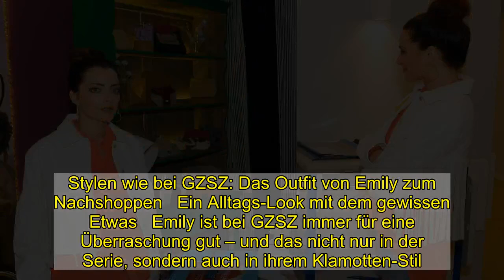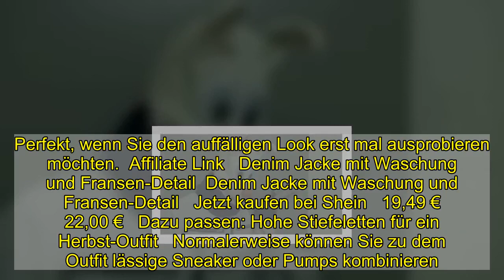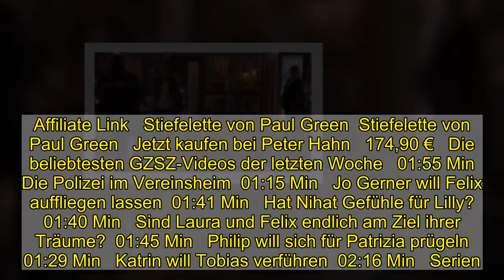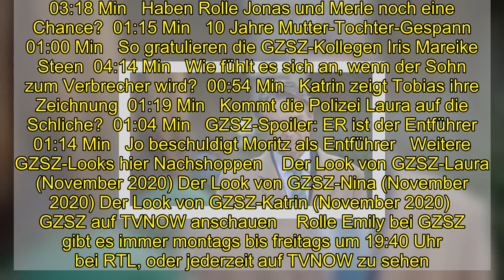Stylen wie bei GZSZ: Das Outfit von Emily zum Nachshoppen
Stylen wie bei GZSZ: Das Outfit von Emily zum Nachshoppen   Ein Alltags-Look mit dem gewissen Etwas   Emily ist bei GZSZ immer für eine Überraschung gut – und das nicht nur in der Serie, sondern auch in ihrem Klamotten-Stil. Im Alltag darf es gern eine Jeans mit Bluse sein, dann aber bitte immer mit dem gewissen Etwas. Aktuell ist Emily bei GZSZ mit einer tollen Jeans, einem orangefarbenem Shirt und einer extravaganten weißen Jeansjacke mit Fransen zu sehen. Diesen Look der Woche zeigen wir im Video. Wie und wo Sie den Style von Emily nachshoppen können, erfahren Sie hier.  Aussehen wie GZSZ-Emily: Outfit mit Farbhighlights   Emily steht auf schlichte Teile mit dem gewissen Etwas. Ihr Look mit Jeans und T-Shirt wird durch ein Oberteil in knalligem Orange zum Hingucker. Der auffällige Farbton harmoniert am besten mit einem warmen Teint, wie bei Emily. Die Knallfarbe rockt sie wie immer selbstsicher und modebewusst. Sie können den Look zum Beispiel mit diesem T-Shirt von Peter Hahn* nachstylen. Das Basic-Oberteil aus Baumwolle wird durch ein auffälliges Orange aufgepeppt. Der Rundhalsausschnitt ist universell und lässt sich zu jedem Outfit kombinieren. Sie sind sich nicht sicher, ob Orange die richtige Farbe für Sie ist? Kein Problem: Das Modell ist in zehn Farben erhältlich.  Der lockere Schnitt und die helle Waschung sorgen für einen Casual-Look. Emilys Beine werden durch die gerade geschnittene Jeans optimal gestreckt, und die Knöchellänge schafft genug Platz für herbstliche Ankle-Boots. Diese Hose ist ein Klassiker für jeden Kleiderschrank. Die Jeans von Boden* hat eine helle Waschung, die Sie im Alltag lässig kombinieren können. Der Schnitt mit einer hohen Taille betont Ihre Figur und wärmt an kälteren Tagen. Perfekt für ein Outfit mit Jeans und T-Shirt wie Emilys.  Mit auffälligen Fransen erinnert das Teil an den Wilden Westen und den Style der 80er. Durch die weiße Färbung wird das Kleidungsstück modern. Emily kombiniert die Statement-Jacke gekonnt und doch ganz einfach zu Jeans und T-Shirt. So können auch Sie beim Nachstylen nichts falsch machen. Zum Nachstylen eignet sich diese Denim-Jacke von Shein*. Fransen und weiße Färbung machen die Jacke zu einem auffälligen Highlight. Der kurze Schnitt betont Ihre Taille, perfekt ist die Kombination mit einer High-Waist-Jeans. Das Modell eignet sich mit einem Preis von knapp 20 Euro auch für ein kleineres Budget. Perfekt, wenn Sie den auffälligen Look erst mal ausprobieren möchten.